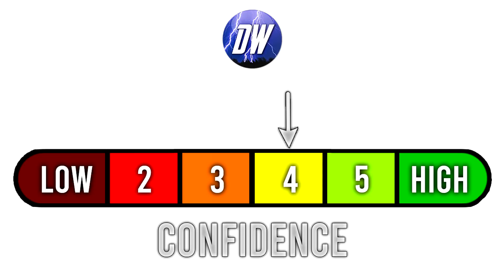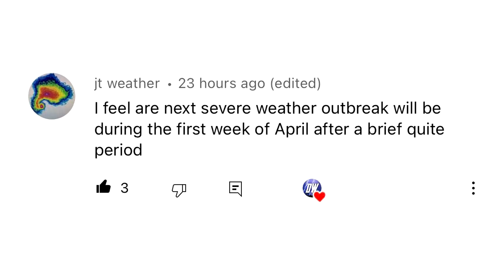MULTIPLE Rounds of Upcoming EXTREME Weather... Severe Weather Outbreak, Snowfall, Spring Pattern